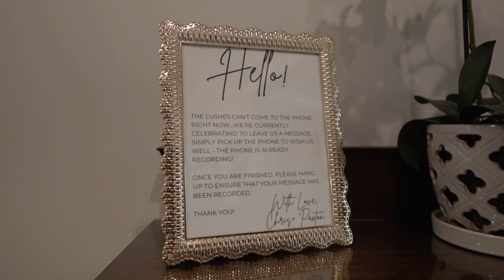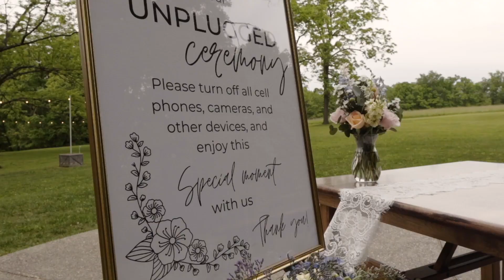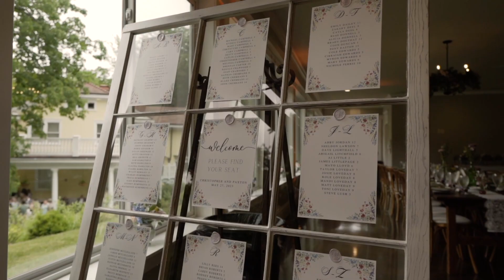Paxton + Christopher | The Gaines Estate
Paxton + Christopher

Wedding Venue | The Gaines Estate
Reception Venue | The Gaines Estate
Wedding Filmmaker | Elevated Media
Photographer | Nicole Talbott
Entertainment | Bravo Live DJ
Planning | Ally McAllister
Officiant | Beth Cremeans
Hair | Styled by Cayla
Makeup | Styled by Cayla
Catering | Dobra Zupas
Cake | Sugar Mamas Bakery
Florals | Barb and James Florals
Bride's Gown purchased from | Vow’d
Groom's Attire | Brittany’s Fashions
Wedding Rings | Kay Jewelers

Elevated Media
In Motion…In Sound…In Love